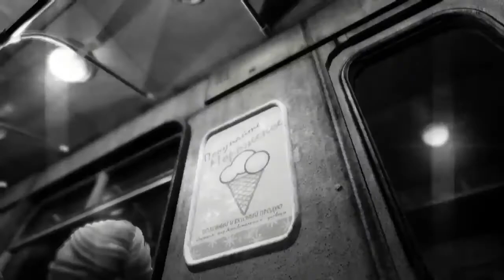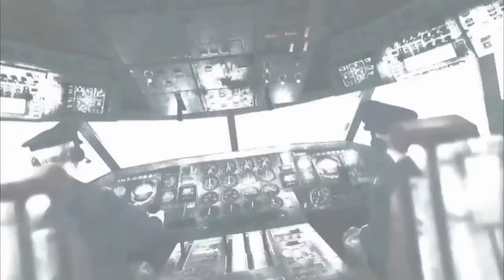Metro Last Light - 12 Minuten Gameplay